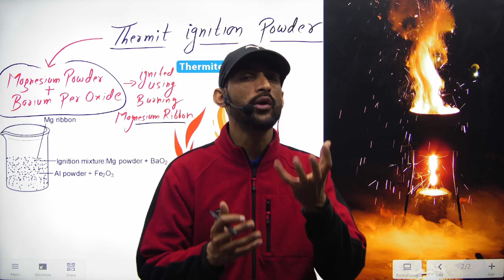Thermit Welding में Thermit को कैसे Ignite किया जाता है ? How to ignite thermit in thermit welding?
Thermit welding is a process that involves the use of a chemical reaction between aluminum powder and a metal oxide, typically iron oxide, to produce extremely high temperatures and molten metal that can be used to join two pieces of metal together. Here's how to ignite thermit in thermit welding:

1.Prepare the thermit mixture: Mix the aluminum powder and metal oxide thoroughly in the proper ratio. The exact ratio will depend on the metals being welded and the manufacturer's instructions.

2.Create a crucible: The crucible is a container that holds the thermit mixture. It should be made of a material that can withstand high temperatures, such as graphite or ceramic.

3.Place the crucible: Position the crucible in a safe and secure location. It should be on a stable surface that is clear of any flammable materials.

4.Insert the ignition source: The thermit mixture needs an ignition source to start the reaction. The most common ignition source is a magnesium ribbon or powder. Place the ignition source on top of the thermit mixture.

5.Light the ignition source: Use a striker or lighter to ignite the magnesium ribbon or powder. The ignition source will burn brightly and create intense heat, which will start the thermit reaction.

6.Allow the reaction to occur: The thermit reaction will continue until all the metal oxide has been reduced and the molten metal has solidified. This can take several minutes, depending on the size of the crucible and the amount of thermit mixture used.

7.Pour the molten metal: Once the reaction is complete, carefully pour the molten metal into the joint to be welded. Be sure to wear appropriate personal protective equipment and take all necessary safety precautions.

8.Finish the weld: Allow the molten metal to cool and solidify. Then, clean and finish the weld as needed.
It's important to note that thermit welding can be dangerous and should only be performed by trained professionals using proper safety equipment and procedures.

Paid Batches For ITI Govt. Exams

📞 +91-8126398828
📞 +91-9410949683